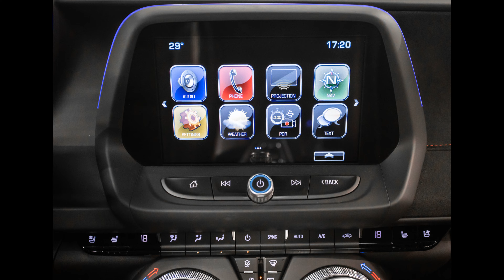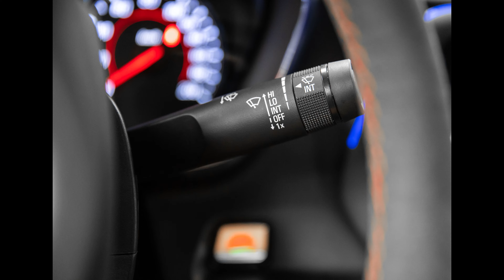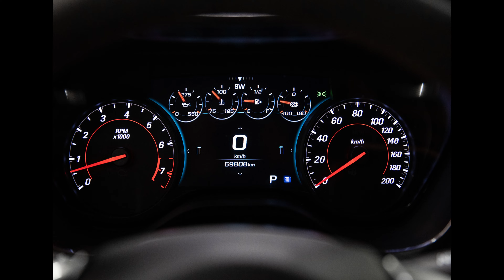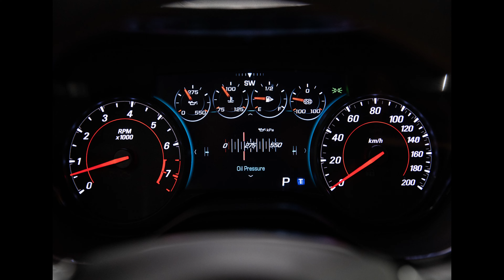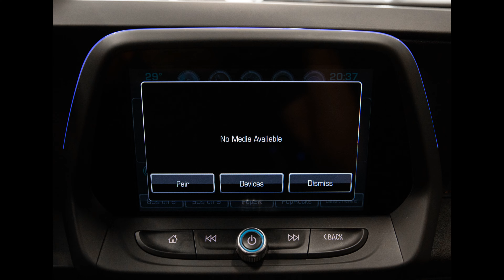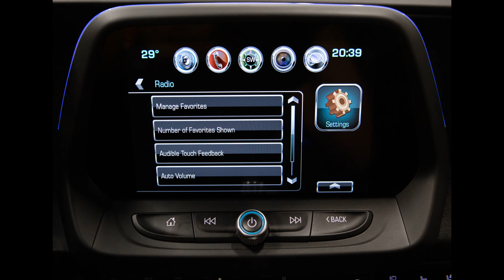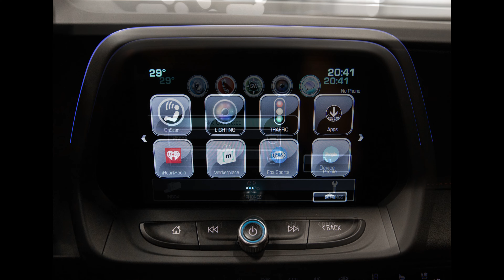Chevrolet Camaro ZL1 3LT 6.2 V8 Supercharged 640 KM, 868 NM. 2018. PREZENTACJA ZDJĘCIOWA.